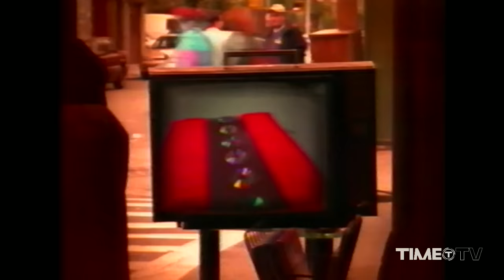The Tamperer feat. Maya - If You Buy This Record Your Life Will Be Better [Official Video]